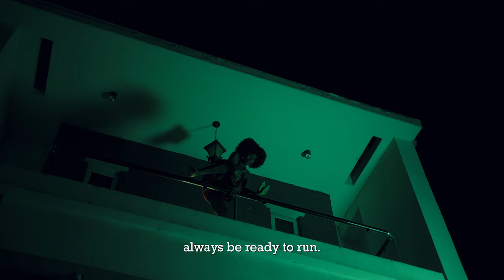DOMITILLA - Official Teaser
One of the most anticipated movies of 2023 is coming to cinema this Easter.
Checkout first teaser for remake of Chico Ejiro's 90's Blockbuster movie... DOMITILLA.

The action thriller which is a collaboration between FilmOne Entertainment, Zeb Ejiro Production and Kayode Kasum's Film Trybe, features the like of Teniola Aladese, Uzoamaka Doris Aniunoh, Elvina Ibru, Chiwetalu Agu, Deyemi Okanlawon, Stan Nze, Ejiro Onojaife, and Onyinye Odokoro.

DOMITILLA is coming to cinemas this April.